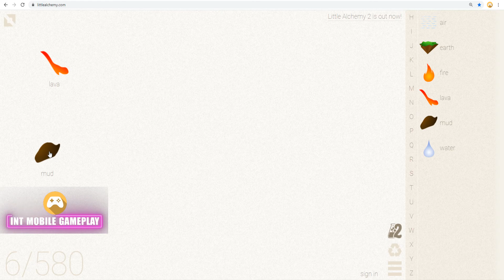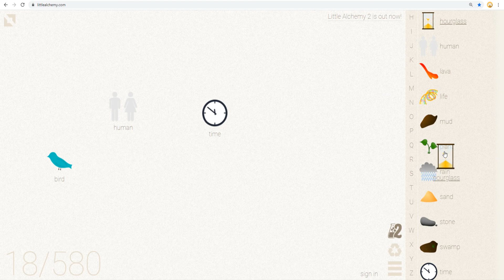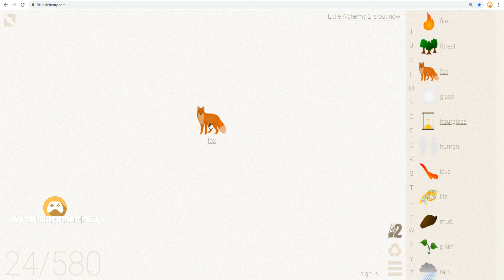How to make a FOX in Little Alchemy | INT MOBILE GAMEPLAY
Hello, This video I'm playing: Little Alchemy

🎮Android Game:
✅About This Game: LittleAlchemy.com